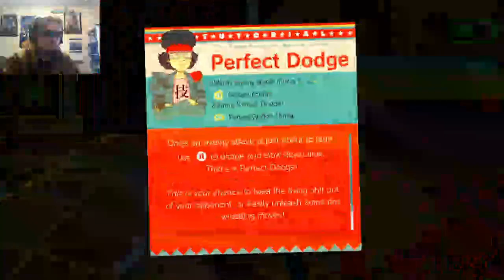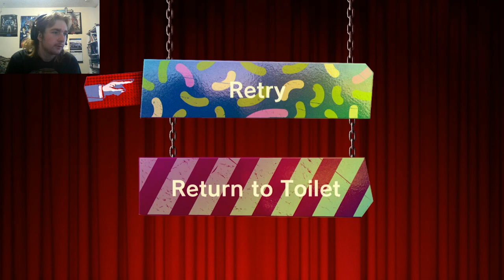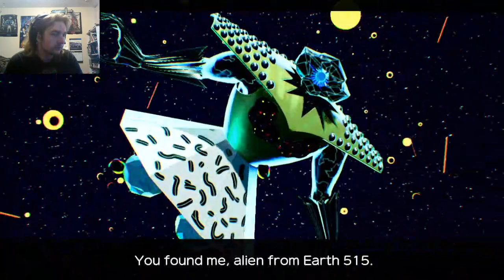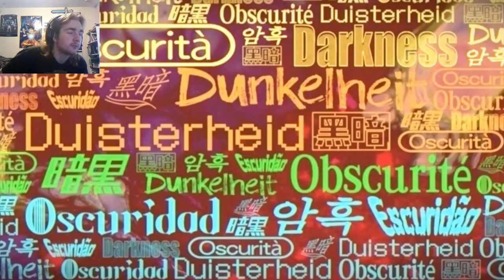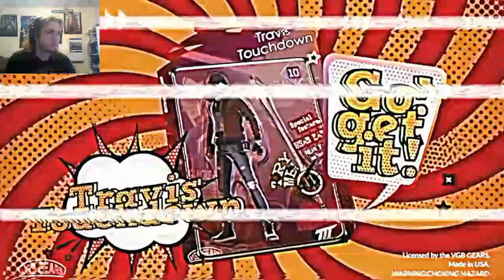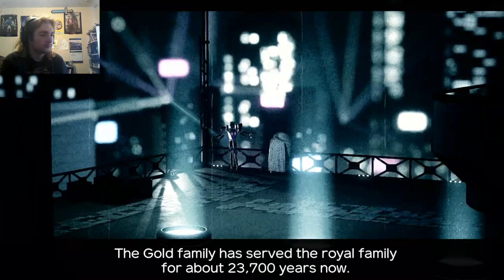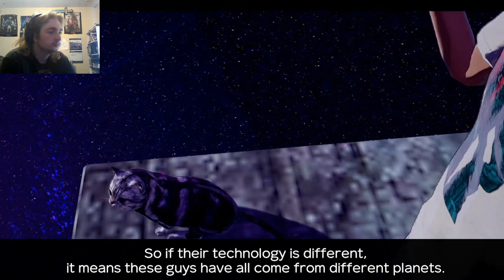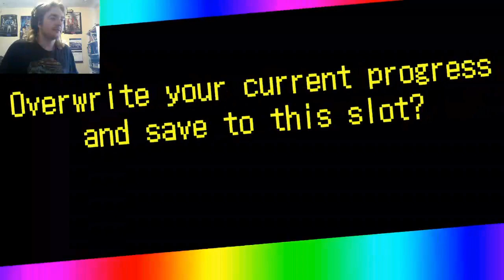First I fight Insane Assassins now ALIENS?!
The final installment of no more heroes is here and I'm ready to kick some more @$$